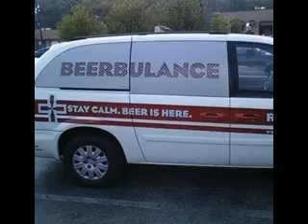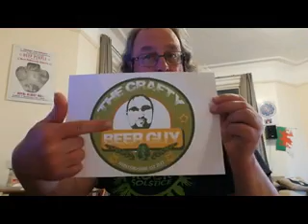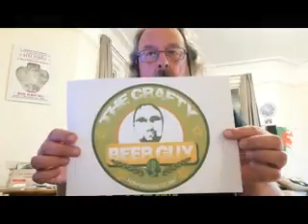Brass Castle Brewery Bad Kitty Vanilla Porter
But does he like cats.

Labradors rule, OK??